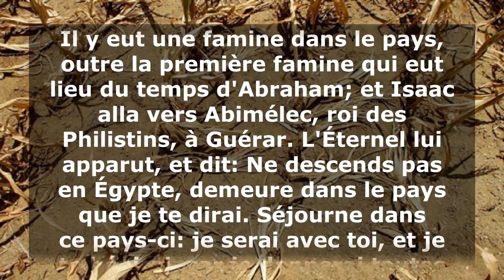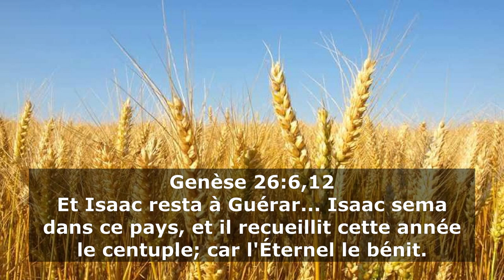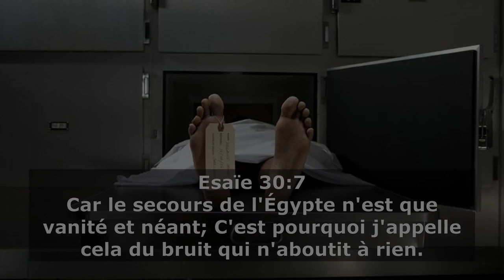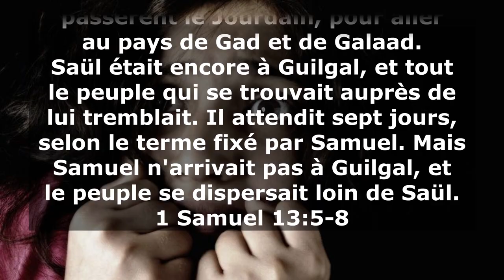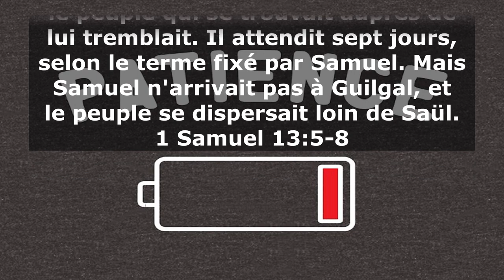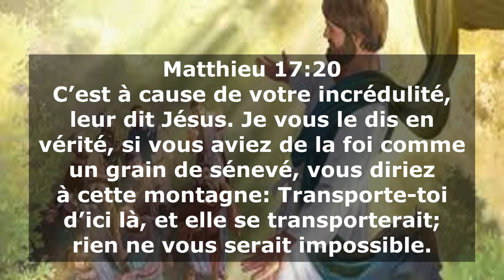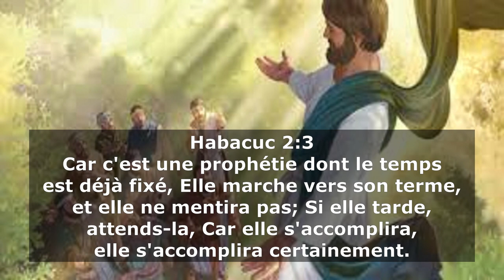V058 - La patience dans l'épreuve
Cet enseignement est une exhortation à tenir ferme lorsqu'on n'y croît plus.